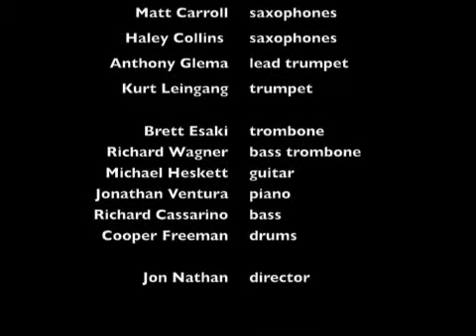Without a Song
Performance of the UCSB Little Big Band in Fall 2008